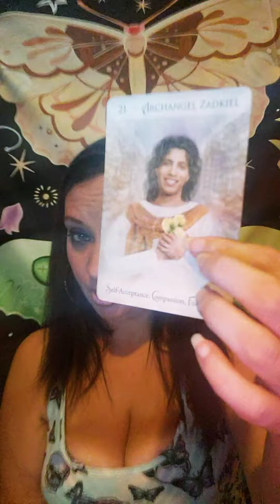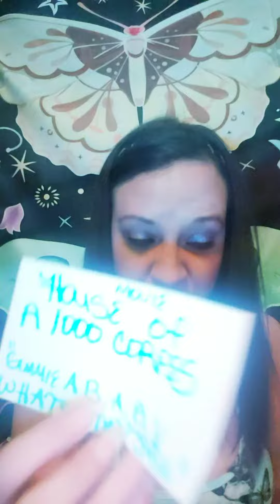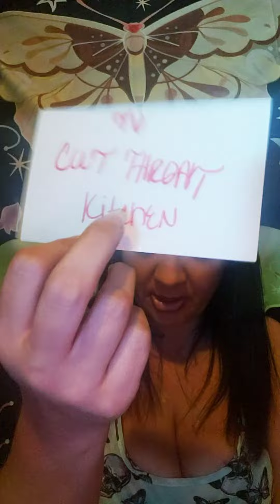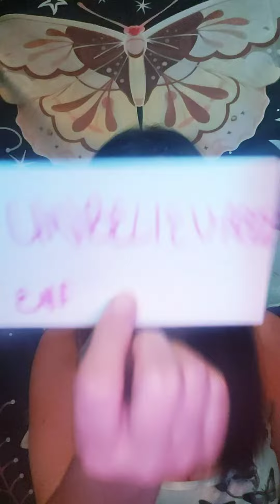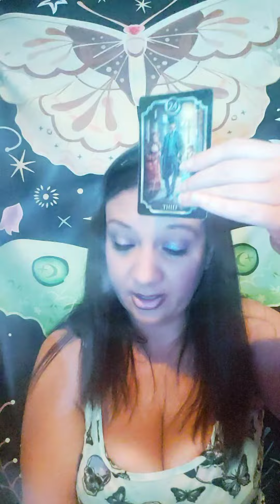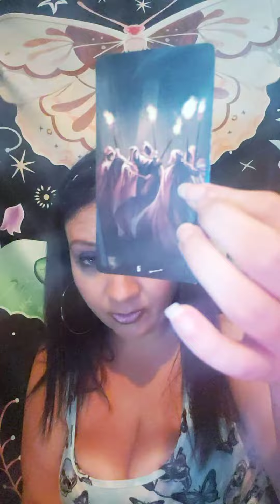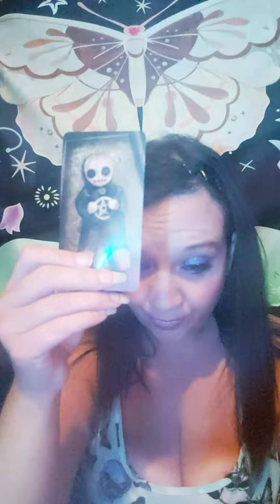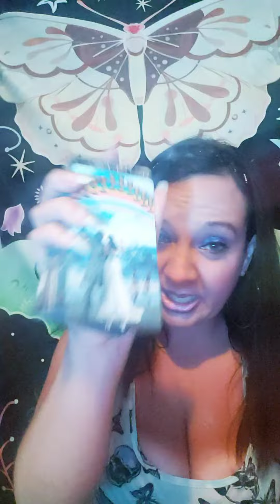AQUARIUS SINGLES ♒ THIS PERSON THAT CHOSE AGAINST YOU IS PAYING MAJOR KARMA